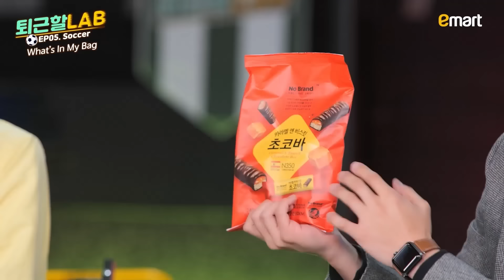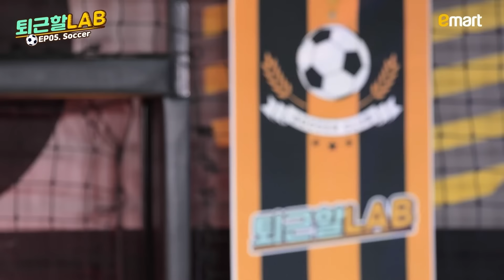퇴근 후 축구?! 중요한 것은 꺾이지 않는 열정 [퇴근할LAB] EP.5 ⚽이벤트있음⚽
대~~한민국👏👏 👏👏👏
⚽축구⚽를 향한 열정만큼은 국가대표인
이마트 사내 축구 동호회 직원들이 퇴근하고 모였습니다!

이들의 축구 실력  비결은... 몰래 먹는 노브랜드 OOO바?! 👀💛
직원들이 추천하는 이마트 스포츠 아이템부터, 선물을 건 미니 리프팅 게임까지~
이마트 직원들의 취미 생활 연구소, 같이 퇴근하고 축구 할 사람 모여LAB!

🔎이마트 제품 정보
05:38 정강이 보호대
06:02 DAIZ 스포츠 의류
06:40 노브랜드 초코바&콘견과바
07:57 스포츠 방한 장갑

⚽EVENT⚽
이마트가 올해로 30주년을 맞았습니다!🎂
이마트를 사랑해주신 소중한 분들을 위해 준비한 이벤트!
이마트 30주년 축하 메시지를 댓글에 남겨주세요
추첨을 통하여 이마티콘 1만원권을 선물로 드립니다🎉

Ex)  ‘이마트야! 30주년 축하하고, 오래오래 같이 행복하자!’, ‘이마트 30주년을 축하합니다!!’등
- 이벤트 기간: 2/7(화) ~ 2/13(월)
- 당첨자 발표 : 2/24(금) 예정 / 이마트LIVE 커뮤니티 탭
- 이벤트 경품: 이마티콘 1만원권 (30명)

[참여방법]
2. [이마트 30주년 축하 메시지]를 댓글에 남기면 참여 완료!

[유의사항]
- 당첨자는 '이벤트 기간 내 참여한 인원' 중 랜덤 추첨으로 선정합니다.
- 참여시 댓글에 성함, 휴대전화 번호 등 개인 정보를 기재하지 않도록 유의해 주시기 바랍니다.
- 당첨자 발표일은 당사의 사정에 따라 변경될 수 있습니다.
- 개인정보는 경품 발송 용도로만 사용되며, 정보 오기재 등 응모자의 부주의로 수령하지 못하신 경우 재발송이 불가능하오니 꼭 확인 부탁드립니다.
- 동일인이 다른 ID로 중복 당첨 시 인정하지 않으며, 경품은 1인 1회만 지급됩니다.
- 비정상적이거나 불법적인 방법으로 이벤트에 응모한 경우, 당첨이 취소될 수 있습니다.